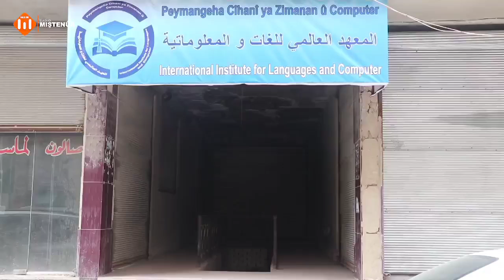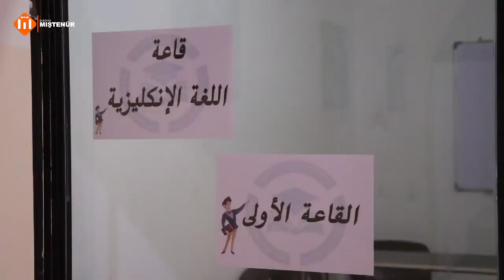افتتاح معهد العالمي للغات ضمن برنامج تعليمي مدروس ، يضم العديد من اللغات والمستويات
ضمن برنامج تعليمي مدروس ، يضم العديد من اللغات والمستويات ، أعلن المعهد العالمي للغات والمعلوماتية عن افتتاح مقره في مدينة كوباني.